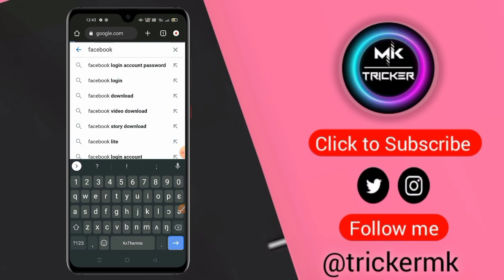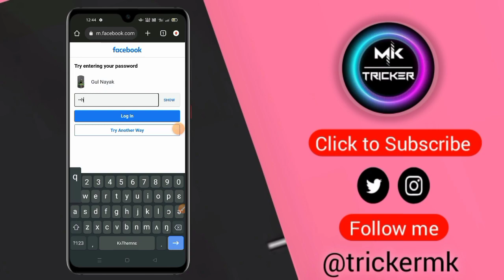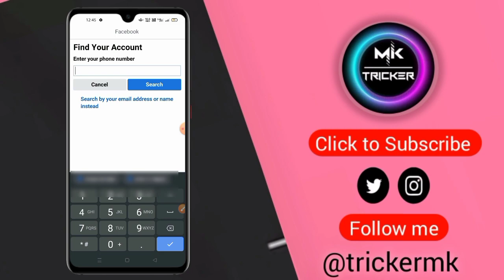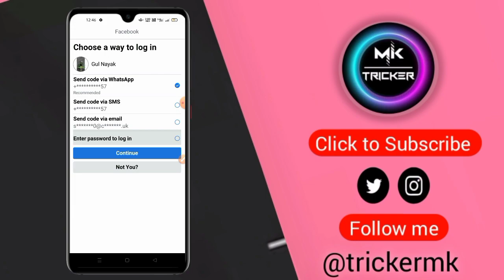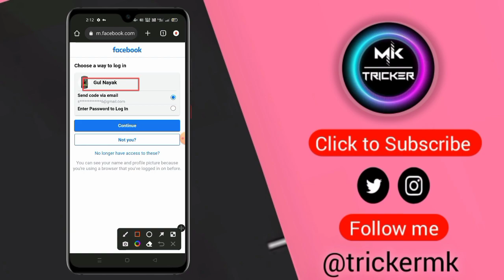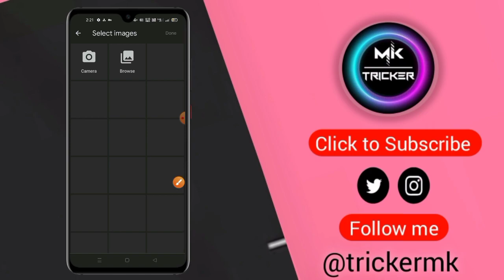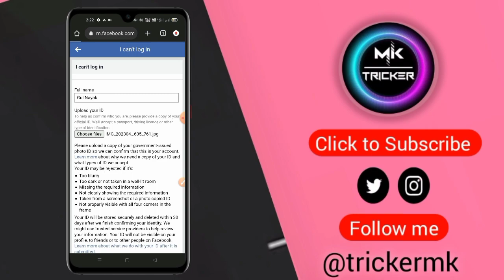How to recover hacked facebook 2023 | No longer have acess to these facebook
► ABOUT

🛡️Don't Forget